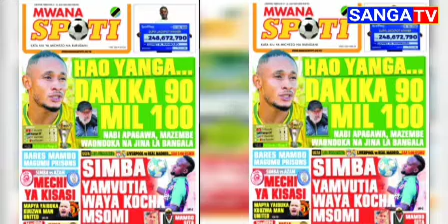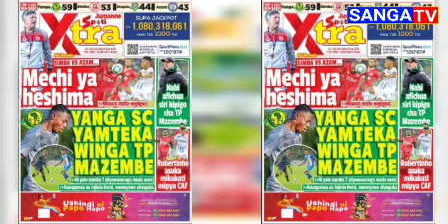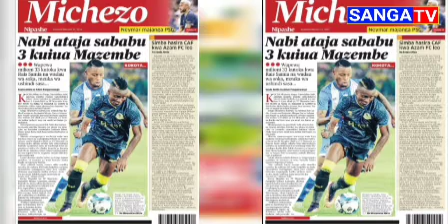🔴Live_Magazeti Ya Leo 21-2-2023 YANGA Yamteka Winga Wa TP MAZEMBE SIMBA VS AZAM Mechi Ya Kisasi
magazeti ya leo live
magazeti ya leo itv
magazeti ya leo tanzania na millard ayo
tokazamani tv
magazeti live
magazetini
toka zamani tv magazeti leo
magazetini leo
Magazeti ya leo
Ahmed ally
simba sc
haji manara
Jezimpyayasimba2022/23
jezi za simba
Uzinduzi wa jezi mpya ya simba
simba day
simba app
usajili wa simba
usajili simba
simba leo
Mchezaji mpya wa simba
fiston mayele
simba app live
simba live
simba sc leo
simba tv
Jezi mpya ya simba 2022/23
ahmed ally